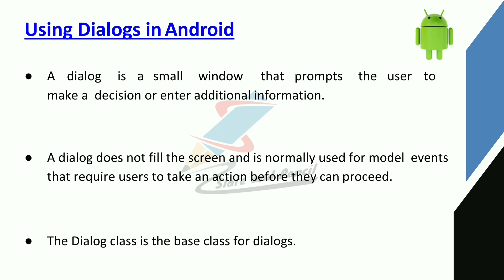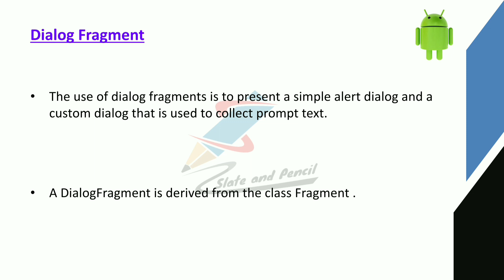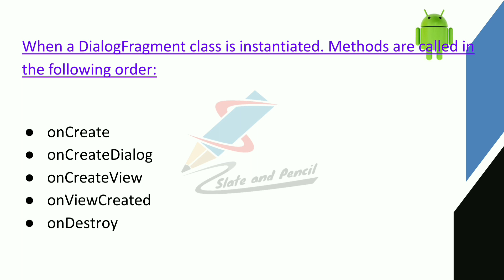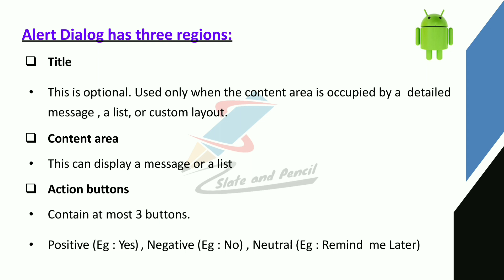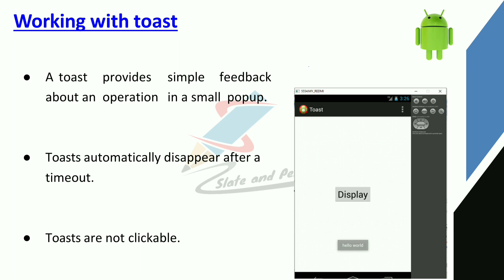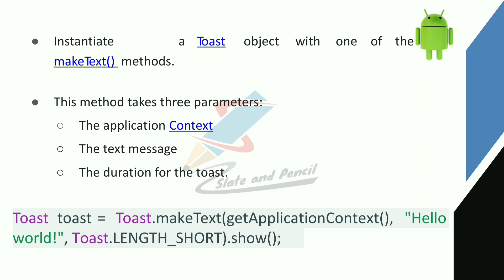Dialogs and Toast in Android|Android programming Malayalam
cycle.
References:
1. Satya Komatineni & Dave MacLean,Pro Android 4, Apress.
2. Retomeier, Professional Android 4 Application Development, Wrox.
3. Zigurd Mednieks, Laird Dornin, G. Blake Meike, and Masumi Nakamura, Programming
Android, O'Reilly